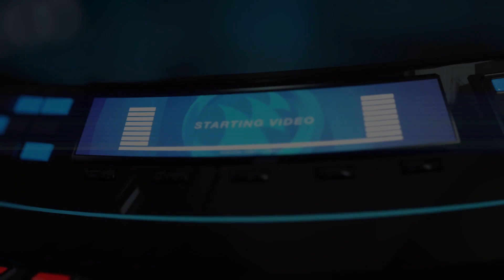Audien feat. Ruby Prophet - Circles [OUT NOW!]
A highly anticipated ID in Audien's sets throughout the summer months, it's finally time for the young US producer to bust out the big guns. And so he does with 'Circles'.

eaturing the contagious vocals of Ruby Prophet, Audien brings an outstanding follow-up to festival stoppers 'These Are The Days' and 'Leaving You'. 'Circles' adds a mighty fine highlight to the ZOUK discography!